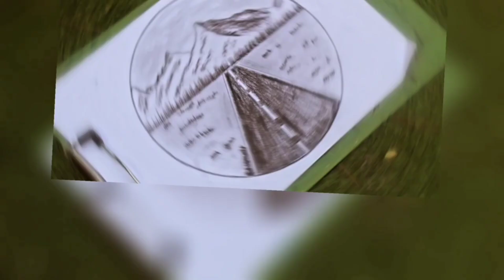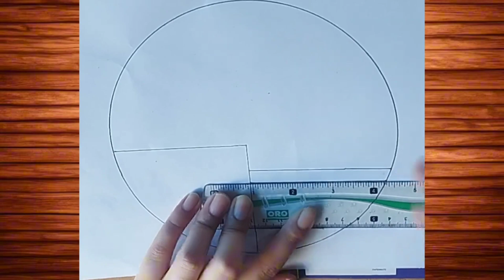Easy 8 Circle Scenery Drawing Ideas / Pencil Drawing / Circle Drawing Scenery / Nature Landscape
Welcome to TheCactusArt. Today, I have made beautiful scenery using charcoal pencil.
I'm grateful.

drawing tutorial
 drawing pictures
 easy beautiful drawing pictures
 easy pencil drawing
easy drawing pencil sketch
 pencil sketching beautiful girl drawing colored pencil drawing
how to draw bridge landscape easy
how to draw bridge scenery easy
how to draw bridge easy ways
Spring season drawing easy and beautiful,
Spring season drawing with pencil,
How to draw scenery of spring season step by step,
Realistic drawing with pencil for beginners,
Pencil drawing tutorial,
Winter season scenery Landscape drawing with oil pastel.
Pencil shading drawing easy step by step,
How to draw nature with pencil step by step,
Realistic pencil shading drawing easy,
Pencil drawing landscape scenery / snow mountain landscape drawing with pencil

pencil drawing
drawing for beginners
Beautiful sunset
Kids
How to draw easy village sceneryf
Petra drawing
Petra colour pencil drawing
cute drawings
বৃত্তের চিত্র অংকন
Farjana drawing academy
Circle drawing 2024
Easy tutorial
art for kids hub
Kids drawing
Shorts
art tips
homeschool art lessons
Art tutorial
8 circle scenery drawing ideas
Easy drawing
how to draw sunset nature
How to draw a house by pencil,
How to draw a landscape of farm house by pencil,
How to draw a beautiful home landscape,
How to draw a landscape home garden by pencil,

Video Topics:
Beautiful Sunset Scenery Drawing with Pencil
sunset drawing with pencil art video
village drawing
how to draw simple scenery